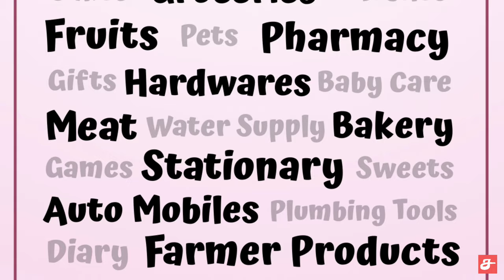Saraku Buyer Rural Promo | வந்தாச்சு! வந்தாச்சு! வந்தாச்சு!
Office Address :
   Iceberg Technologies,
   No.179, 8/B, Eswaran Koil Street,
   Marie Oulgaret, Puducherry, 605010

Get favorite deals and offers from your favorite shops.

Order Online Anything :

Our Saraku buyer app has an online order feature for people to order anything from anywhere at any time. Timesaving is the main advantage for us while using online orders. To understand the needs completely, our app is always flexible for customers to order anything easily online. So, our app saves time and energy for the customers. Our order online features are great to notice among the clients. Of course, dealers, customers, and users may order anywhere using our app. This feature makes sure to save time as well. The saraku buyer app understands your needs and works according to the time-saving process.

Nearby shops :

Searching for nearby shops is a daunting process for many of us. However, our Saraku app provides the easiest way to find the nearby shops around us. Customers can check out the product, which is available in the nearby shop. Using our app provides immediate results when finding nearby shops forever.

Self-pickup / Door Delivery  :

After purchasing or ordering the goods by our app, you can notice self-pickup and door delivery services. If customers want to get a self-pick from the shops directly may use our self-pickup option in our app. So, it will be comfortable for them to pick up the orders now by seeing the business outlets. But at the same time, our app gives a door delivery facility to save time and energy. The Saraku app includes a door delivery option to get your purchased orders in front of your door. Our delivery partner will give buyers goods directly to their address.

Subscriptions - Shops/Categories  :

In our Saraku app, buyers notice the subscriptions regarding the shops and categories. Of course, buyers will get immediate notifications regarding the shops and types of goods sold. So, our app has this feature to verify lists of shops available with their categories. It will be convenient for buyers to get notifications about the shops opening. Our Saraku buyer app has more subscribers because of their suitable business or buying goods. It gives any categories along with the shop names.

Online Order Details

Our Saraku buyer app will give you complete order details in front of you. Of course, buyers may order goods from this app, and we will show the order details for confirmation. A buyer can notice the order details and the bill amount through this. So, it will be comfortable for them to access the online order details via our app. This app is an excellent feature for immediately looking at past or current order details. Our app lets you download your online order details and bills in pdf format. Please hurry up and check the bills on our app soon as possible.

24/7 Customer Support:

Our Saraku buyer app has 24 hours customers support. In case of buyers face any issues connecting to our app, contact our support immediately. So, it will be easy for buyers to check the troubles from our support care. The Saraku app has an immediate response to the clients and gives proper solutions. With professional customer support, the Saraku app provides detailed answers to troubles and gets details about orders and bills.

Announcements

The saraku buyer app has deals of the day, discounts, festival offers, payment referrals, and so many announcements. The Saraku app includes recent and trendy announcements to the buyer. Thus, it will be good news for buyers to check our app for further updates. Buyers find out announcements at the top or bottom of our app. Thus, it gives new hope for buyers to notice deals and discounts on their orders and cut down the high payment.